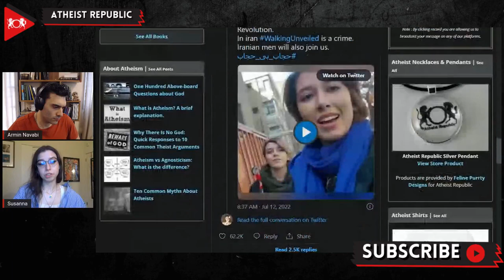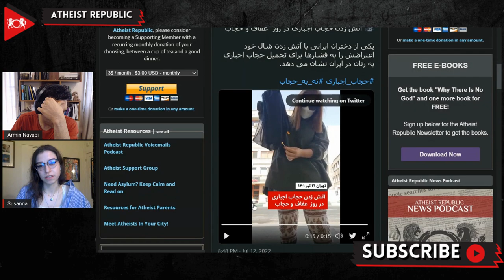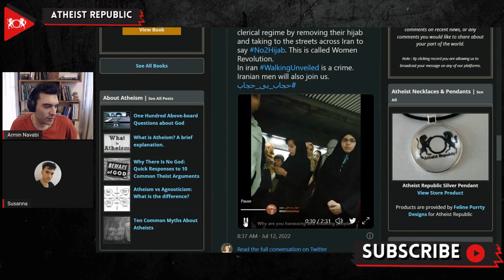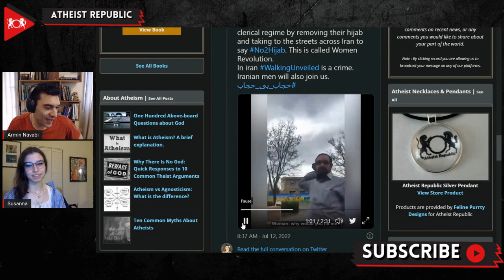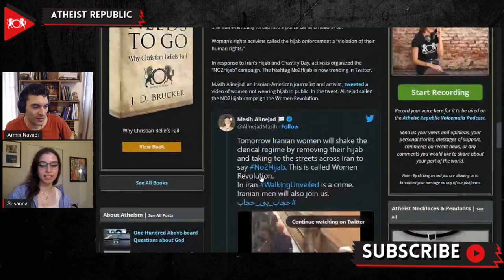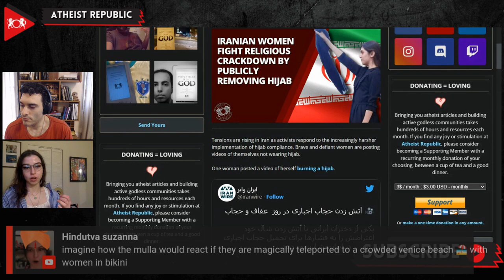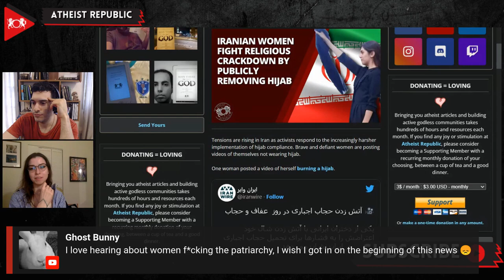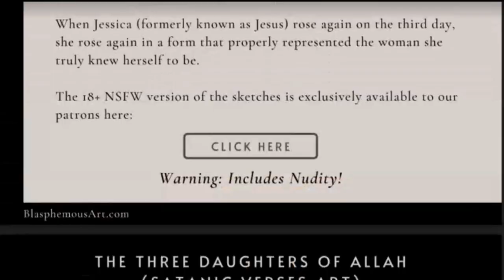Iranian Women Fight Religious Crackdown By Publicly Removing Hijab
On July 6, Iranian president Ebrahim Raisi ordered government agencies to enforce the country's mandatory hijab laws more strictly, signaling the nation's move towards a religious crackdown. Esmail Rahmani, a deputy prosecutor in the city of Mashhad, ordered a ban on women not wearing proper hijab from public transport. In Shiraz, southern Iran, "morality police" have been patrolling with a van that serves as mobile detention facilities for women caught not wearing hijab in public. Iran also declared July 12 as Hijab and Chastity Day to promote the "Islamic notion of the hijab for women." But the pushbacks are strong, both from citizens and activists. In response to the increasingly harsher implementation of hijab compliance, many women have posted videos of themselves not wearing hijab. Women's rights activists called the hijab enforcement a "violation of their human rights" and organized NO2Hijab campaign. Masih Alinejad, an Iranian-American journalist and activist, tweeted numerous videos of women not wearing hijab in public as part of the ongoing movement. More than a hundred activists, including prominent journalists and actresses, signed a joint statement declaring the "damage done to society by 43 years of enforced veiling in Iran."

Source:
Location: Iran